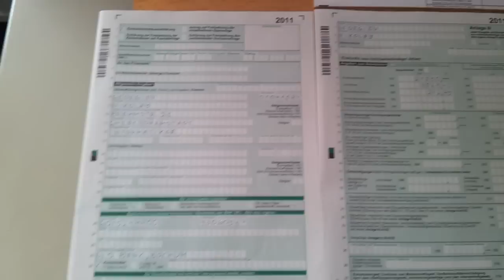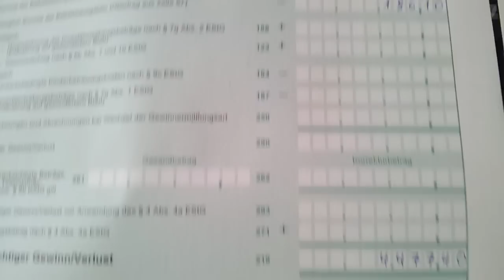Einkommensteuererklärung selbständige Arbeit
Einkommensteuererklärung selbständige Arbeit - als Freiberufler